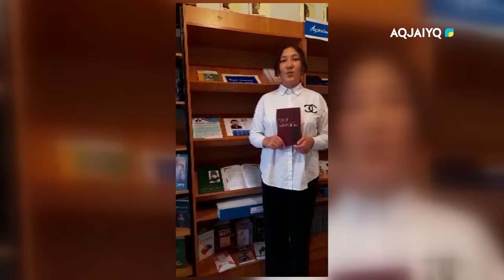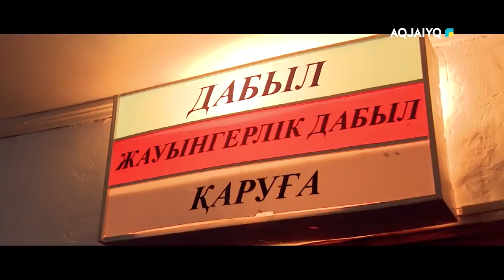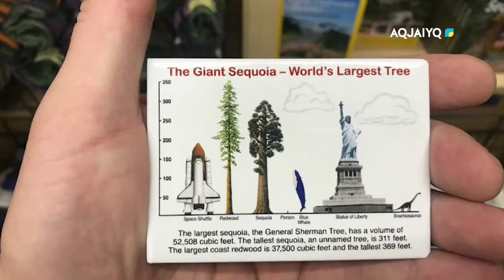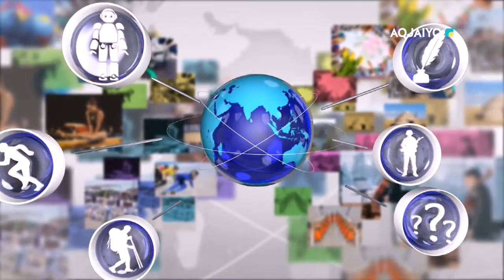Шарайна (16.10.2022)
Бағдарлама қалың көрерменге қызықты мәліметтер мен оқиғаларды бөліседі. Авторлық бейнероликтер мен әзірлеген жобалар ақпаратпен ұсынылады. Бағдарлама бірнеше айдардан тұрады: өңір қоғамдық жаңалықтары, мәдениет, спорт, саяхат, робототехника, әскери-патриоттық тақырыптар мен «Сіз білесіз бе?» айдарында жер бетінде біз білмейтін құбылыстар, заттар, нәрселер көп. Соларды білу жолында қызықты ақпарат бейнежазбалармен бөліседі.

Түпнұсқаның эфирге шығатын уақыты: сенбі-жексенбі
Ұзақтығы: 20 минут
Жиілігі: аптасына 2 рет
Хабардың жүргізушісі: Шынар Әділбек
Режиссері: Ләйлім Утарова
Бейнемонтажері: Таншолпан Амирханова
Дизайнері: Самат Жулумов
Дыбыс режиссері: Мұрат Амангелді

aqjai'yq телеарнасы